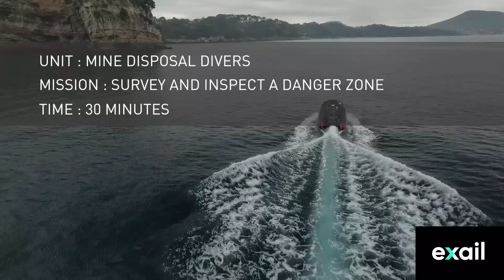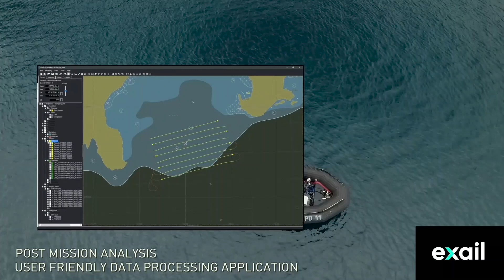Exail - AUV A9-M - Autonomous Underwater Vehicle for MCM missions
A9-M is the configuration of Exail's A9 man portable Autonomous Underwater Vehicle, AUV, dedicated to defence and security applications.